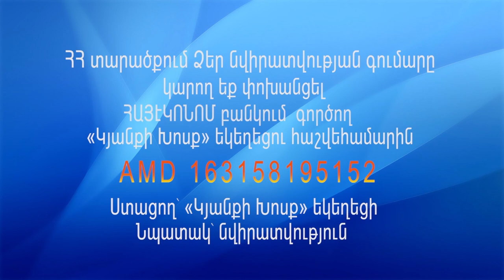26.06.2022 Պատվով անցիր փորձությունը - Էմիլ Սարգսյան / Patvov ancir pordzutyuny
«Տեր Հիսուս, ես Քո կարիքն ունեմ:
Շնորհակալ եմ, որ իմ մեղքերի թողության համար Դու զոհվեցիր խաչի վրա:
Ներիր ինձ իմ բոլոր մեղքերի և անօրենությունների համար:
Ահա բացում եմ սրտիս դուռը, ներս մտիր  և բնակվիր այնտեղ:
Ես ընդունում եմ Քեզ որպես իմ Փրկիչ և Տեր:
Իմ ամբողջ կյանքը հանձնում եմ Քո ձեռքերի մեջ:
Փոխիր ինձ, որպեսզի Քեզ հաճելի լինեմ:
Շնորհակալ եմ, Տեր, որ ներեցիր և թողություն տվեցիր ինձ:
Փառք Հորը, Որդուն և Սուրբ Հոգուն:
ԱՄԵՆ»

┃0:00​​​​​​​┃- Ինտրո
┃0:16​​​​​​​┃- Փառաբանություն
┃3:41​​​​​​​┃- Երկրպագություն
┃17:45​​​​​​​┃- Քարոզ
┃1:26:09​​​​​​​┃- Աղոթք
┃1:28:13​​​​​​┃- Հաշվեհամար

Նվիրատվությունների համար`
ՀԱՅԷԿՈՆՈՄ Բանկ Հրազդանի մ/ճ հաշվեհամար` 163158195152 AMD
Ստացող` ՀԱՀՔ «Կյանքի Խոսք» եկեղեցու Հրազդանի մասնաճյուղ
Նպատակը` նվիրատվություն